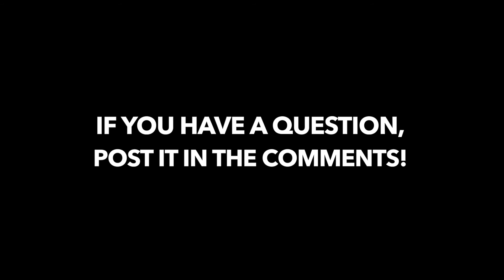3 Communication Skills for Authentic and Long Lasting Relationships | Ep. 56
This video describes the 3 Top Communication Tips for long lasting and authentic relationships.

Use these every time you want to be a more effective communicator and really get your message across.

Recommended playlist - From 1 to 1 Million, see my journey towards helping one million people unleash their power and heal themselves: